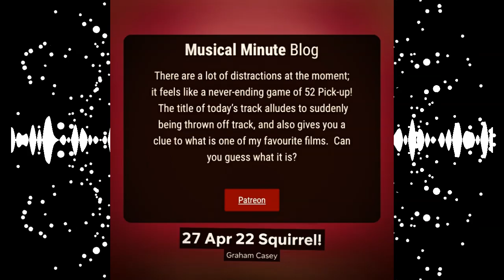Squirrel!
I haven't uploaded a video for quite a while, and this is something very different!!!  The musical style will be immediately recognisable; "that sounds like a Casey!" I hear you say.

I started looking for a piece of software that could automatically create music videos back in 2007, possibly before.  In fact, my initial attempts ended up using reactive screensavers; check out my 'Madness' video linked at the end of this.  I'm using MagicMusicVisualizer.

As you can probably see, this is the first time that I have used this software, please let me know what you think.